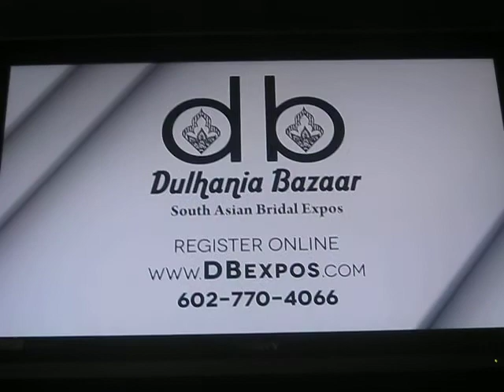Z - DB AD (10/4)